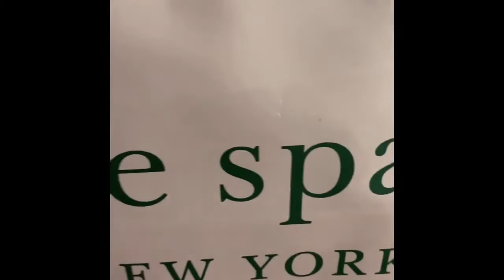KATE SPADE UNBOXING#shorts